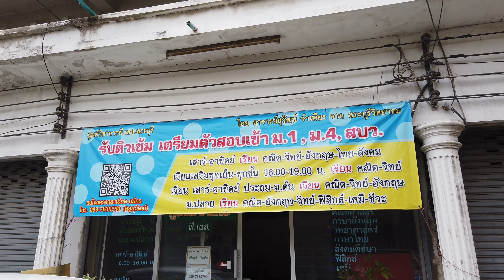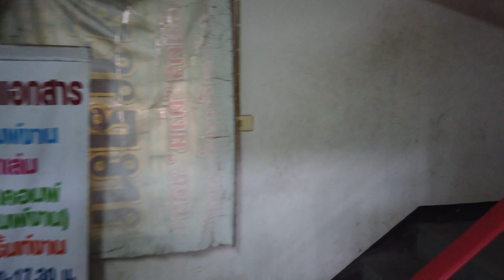พบกับ “ครูสุวัฒน์” ที่ ศูนย์วิชาการพี.เอส.สระบุรี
พาชมการใช้เวลาว่างให้เป็นประโยชน์ของนักเรียน โดยครูสุวัฒน์ จำเพียร ที่ทำการสอนพิเศษในช่วงวันเสาร์ อาทิตย์ และตอนเย็น ที่ข้าง ทวีกิจฯ สระบุรี สำหรับนักเรียนทุกระดับชั้น สนใจ ติดต่อ 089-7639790